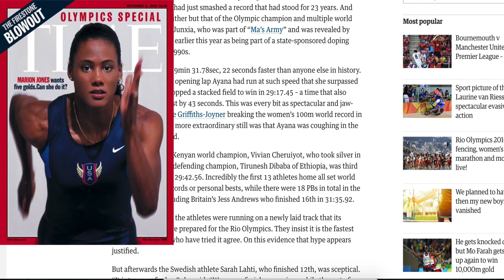Rio Olympics 10000m NEW WORLD RECORD!! by Almaz Ayana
Check out my best-selling ebook with ALL my BEST health, youtube, mental, social, fitness & weight loss tips:

CARB THE FUCK UP! Durianrider Ebook guides for the BEST weight loss results and & lifestyle tips